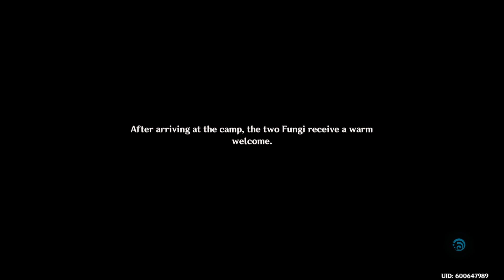Genshin Impact 157 | That smile you make after cooking for friends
You know the drill. Event quest and a little bit of extra stuff.